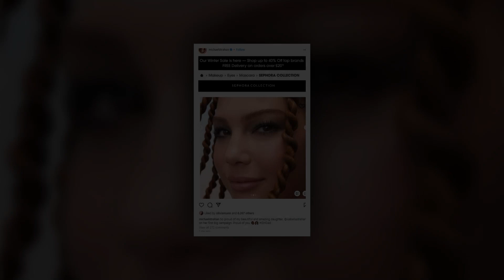New Update!! Breaking News Of Michael Strahan || It will shock you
Good bye